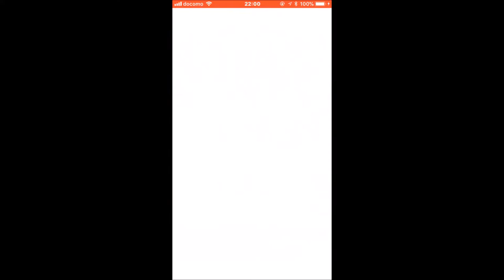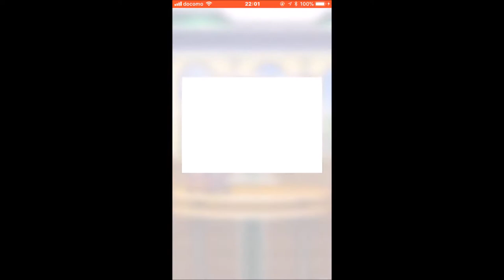【モバイル版ダビスタ】#5 大魔神、佐々木主浩コラボイベント【Derby Station Master】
元プロ野球、メジャーリーガーの抑え投手で、今は馬主もやっている佐々木主浩さんとのコラボ。プレミアム種牡馬のガチャ、クエストモードなど